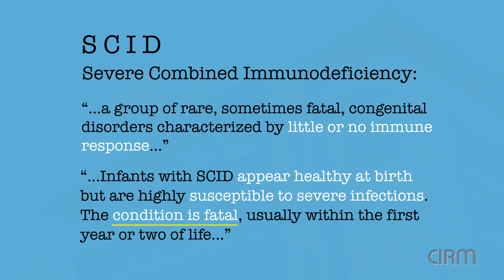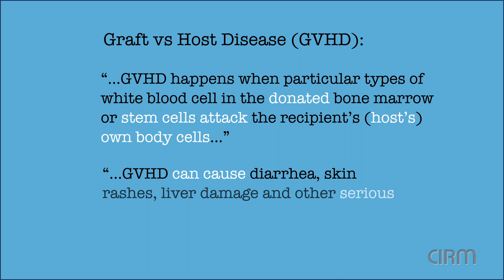Stem Cell & Gene Therapy for Fatal Bubble Baby Disease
This video tells the story of a brave young patient, Ronnie, and his parents who decided to participate in a CIRM-funded trial run by UC San Francisco and St. Jude Children's Research Hospital in an attempt to save Ronnie’s life from an often-fatal disease called severe combined immunodeficiency (SCID). This disorder, also known as bubble baby disease, leaves newborns without a functioning immune system which can turn a simple cold into a potentially deadly infection. For more details, read our blog about this video